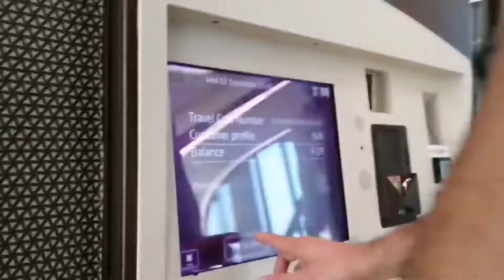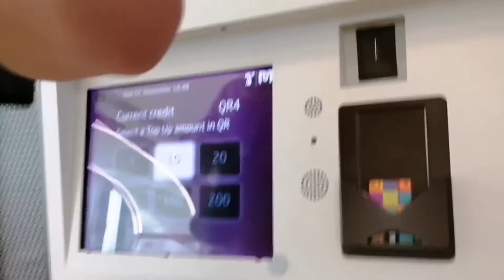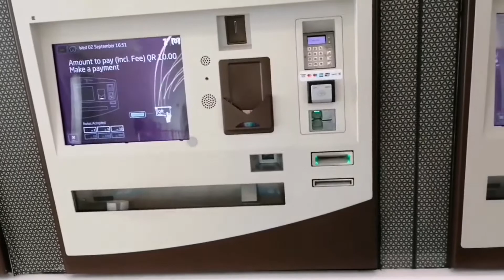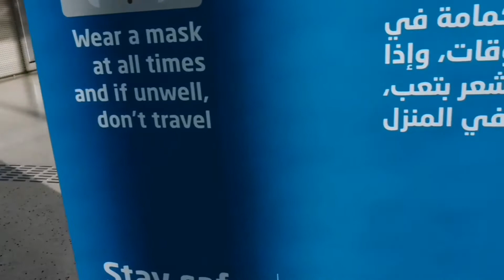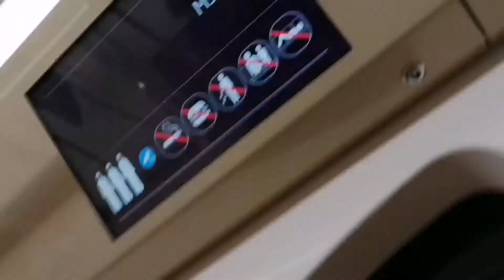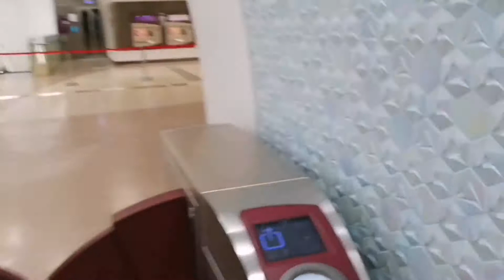Doha Metrotrain, re-opened to the public after a few months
Ito po yung video ng muling pagbubukas ng doha qatar metrotrain para sa pubiko, na higit na makakatulong sa amin para makatipid at mapabilis ang aming mga biyahe patungo sa aming mga pupuntahan